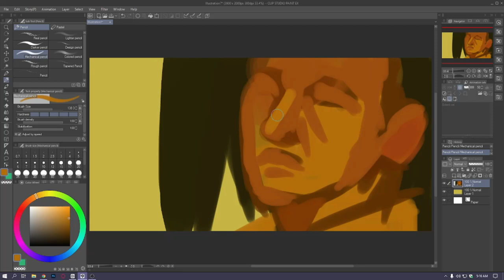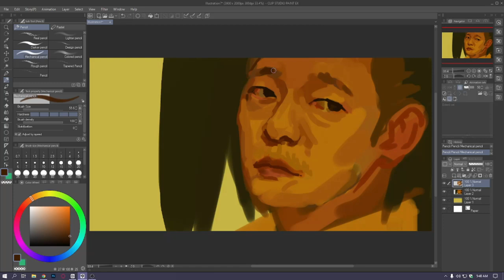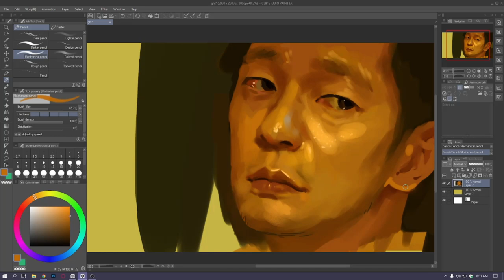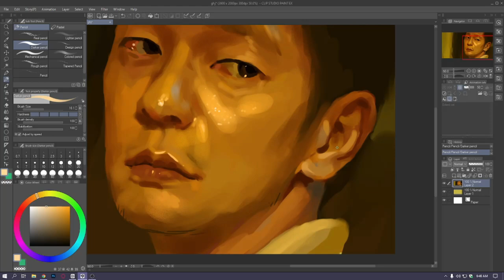My liberation notes drama scene drawing | Son Seok-goo | Digital portrait painting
In this video, I showed a digital portrait drawing. it's a drama scene from myliberationnotes .

I really hope that you guys enjoyed the video !

Material used :

1. clip studio paint